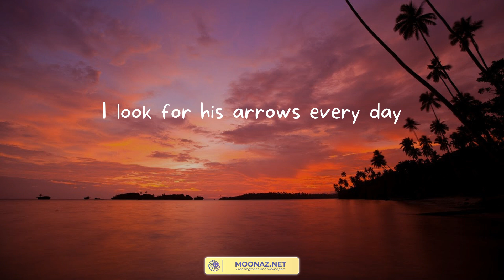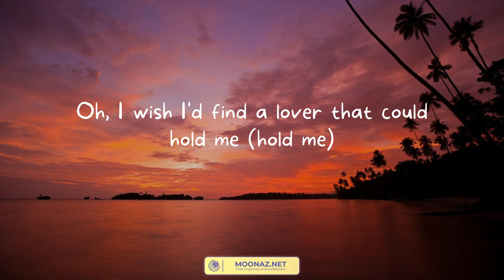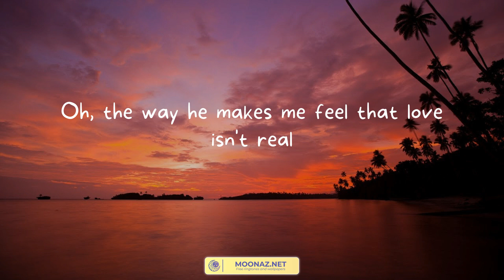Cupid - Fifty Fifty (Lyrics)